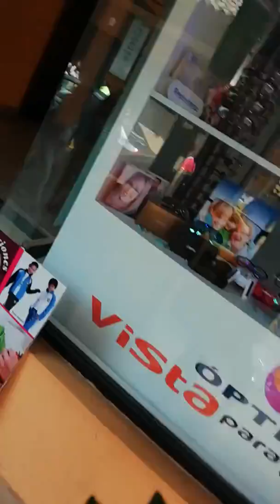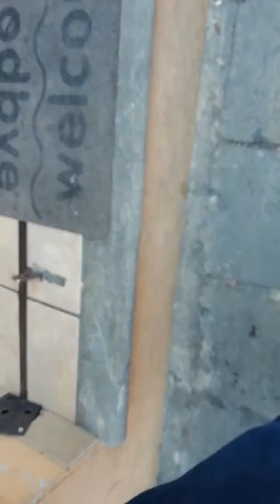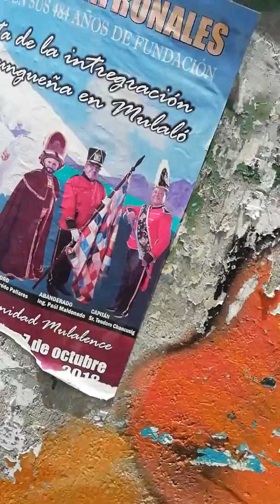Random Latacunga video walking around after buying jacket from broken Spanish speaking Otavaleño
These are all from a few months back but I need space on my phone..,.. Enjoy yall